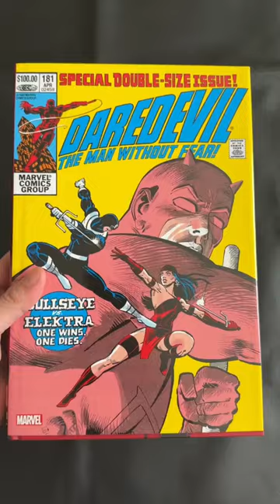TOP 10 DAREDEVIL COMICS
Today I've compiled a list of my top 10 Daredevil comic collections. Daredevil The Man Without Fear, Battlin' Jack Murdock, Daredevil Yellow, Daredevil by Bendis, and many more!

What are your favorite Daredevil reads?

Use my code:
"thecomicbookreport"

Musician: @iksonmusic